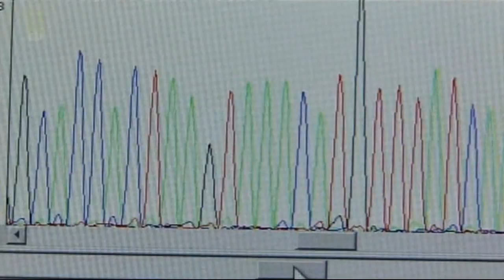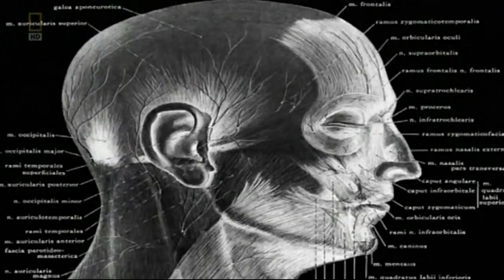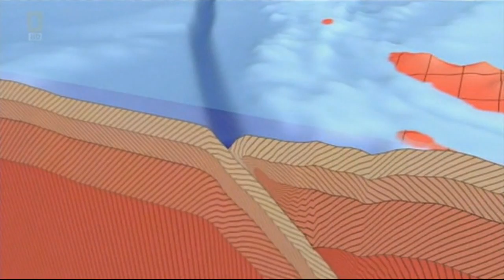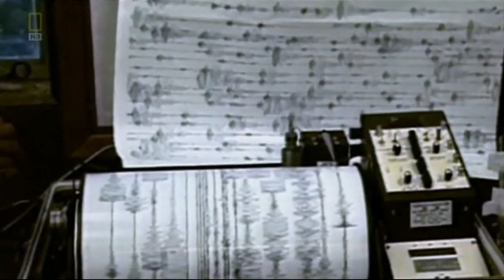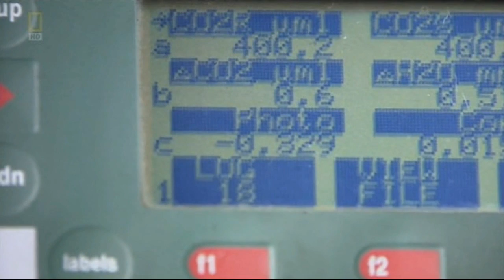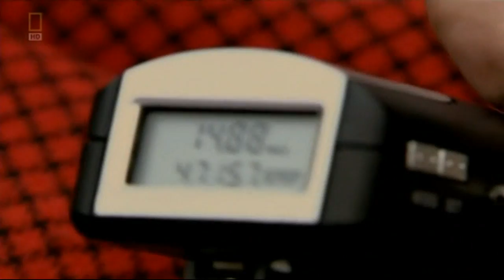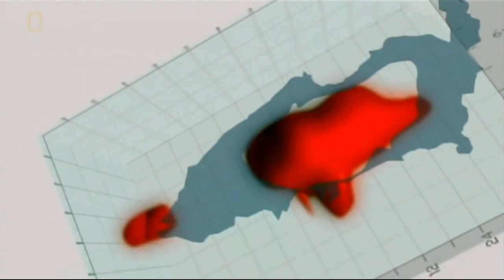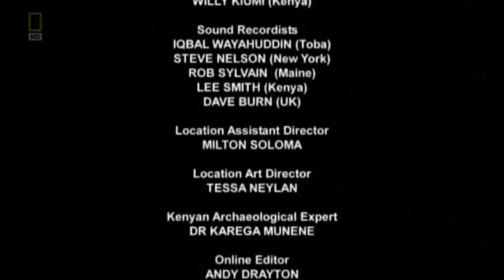Stone Age Apocalypse